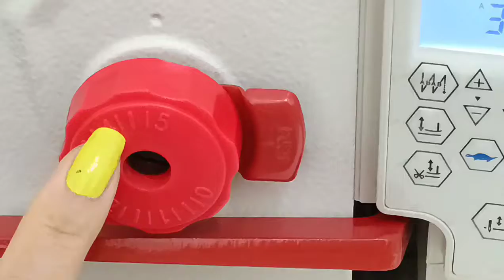Como franzir sem calcador apropriado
Dicas e conteúdos que vão ajudar você a se tornar uma costureira de sucesso, reconhecida e recomendada pelas suas clientes!

Vamos desvendar os segredos das costureiras profissionais para conseguir um acabamento perfeito também nas suas peças, além de trazer dicas sobre moldes, materiais e muita inspiração! Te ensinamos passo a passo alguns modelos lindos para você mesma fazer na sua casa e garantir o seu lucro, para que você também possa alcançar a sua independência!

Então se inscreve aqui no canal, e também lembre de ativar as notificações pra não perder nenhum vídeo!

E se você gostou desse vídeo e quer mais conteúdo como esse, para ter ainda mais resultado nas suas costuras de lingerie, criamos um conteúdo completo que vai te ajudar a alcançar a sua independência!